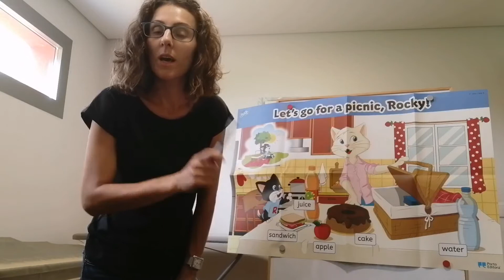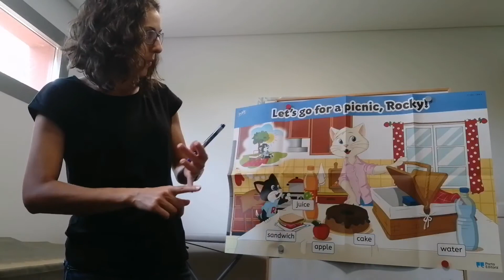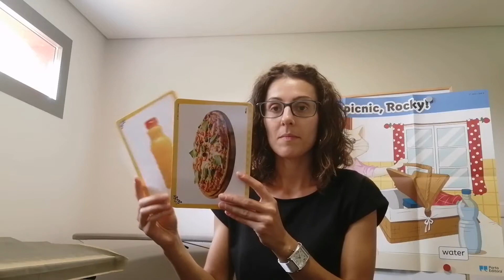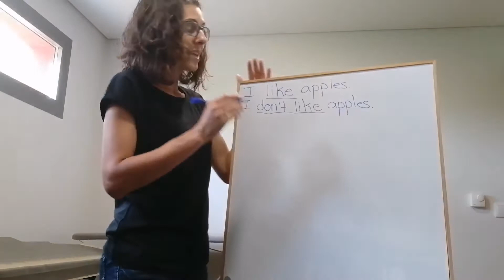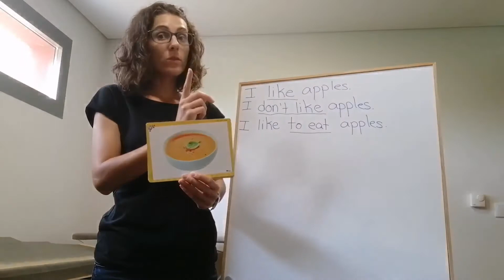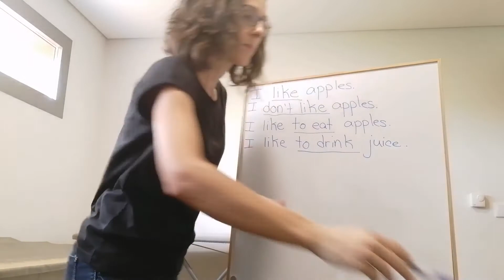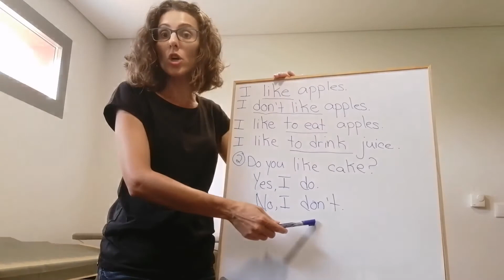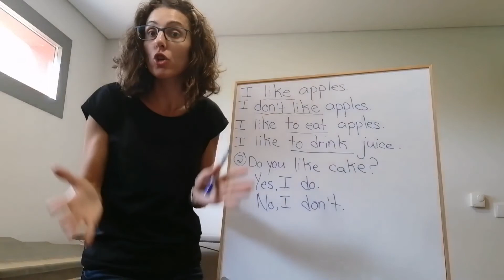AEC Arcos de Valdevez- Inglês- 2ºano- Food (Continuation)